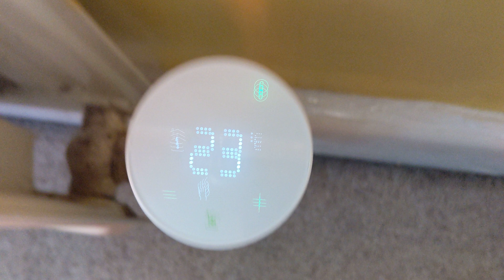Faulty TRV 2